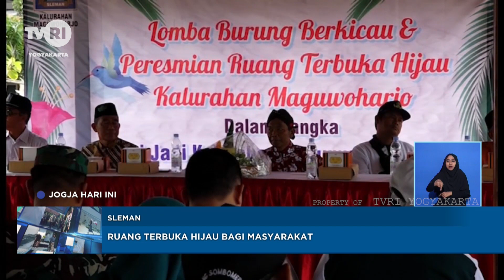Ruang Terbuka Hijau Bagi Masyarakat